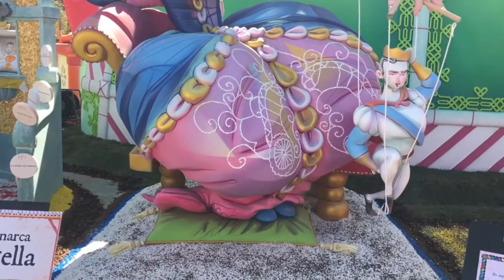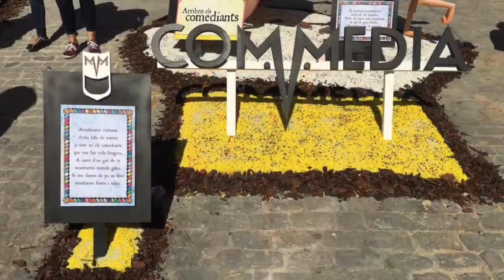Falla Na Jordana 2017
Artista: Antonio Pérez Mena.
Idea y diseńo: José Gallego.
Lema: COMMEDIA.